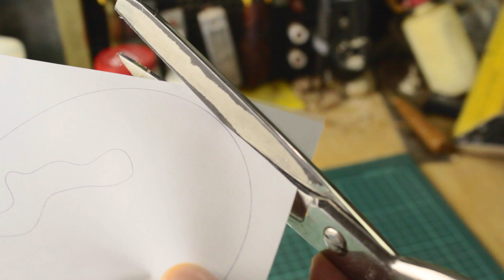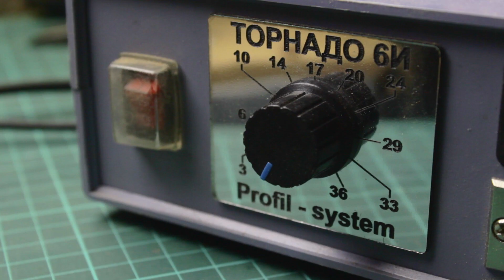Подставки под чашки эпоксидка + шпон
Видео из разрядо - интересно че получится)
В планах было 4 подставки, но одна погибла смертью храбрых в процессе изготовления.
Материалы:
Эпоксидная смола
шпон
- падук
- клен
- дуб
- бук
- орех
- махагон

Pandaraps - Drown (Instrumental Version)